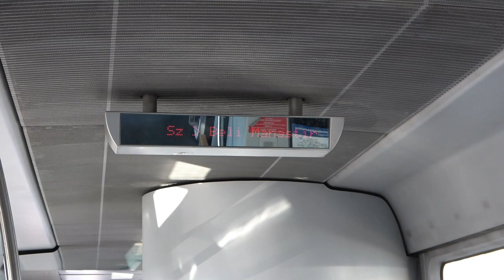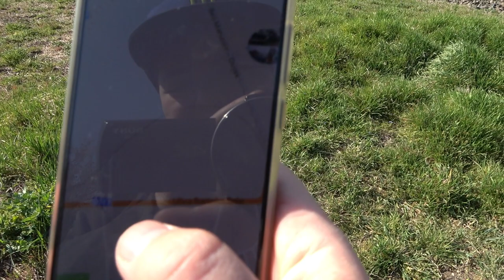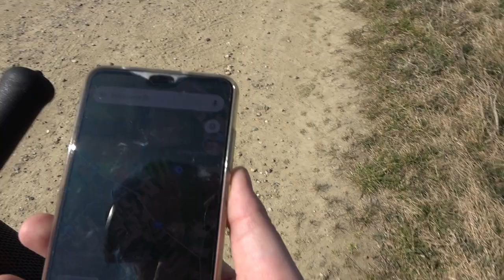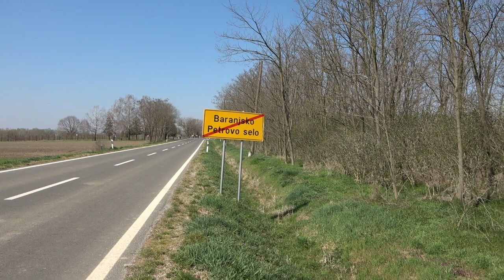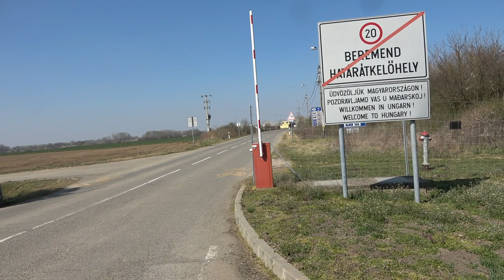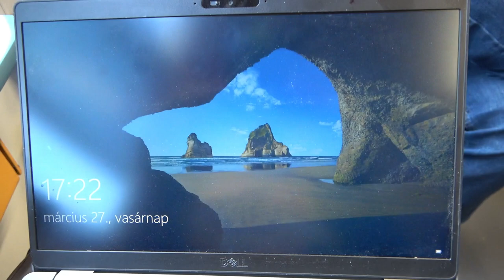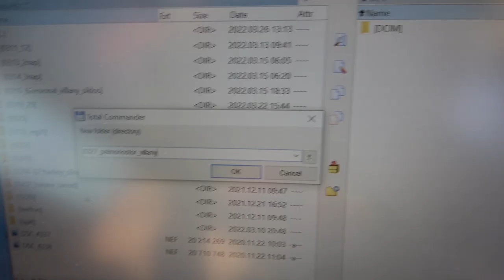2022.03.27 Nemzetközi vonalbejárás Pélmonostor-Beremend-Villány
Bankszámla:
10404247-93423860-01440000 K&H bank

Pélmonostortól Beremend cementműig a rég megszűnt Harkány-Pélmonostor vonal bejárása.

00:00 Utazás Pélmonostorra Desiroval
01:16 Magyarbóly
01:47 Határátmenet
02:26 Pélmonostor
05:54 Benge
07:20 Baranyaszentistván
09:05 Petárda
11:16 Beremend határ
11:56 Beremend
14:00 Beremend felső
15:23 Kistapolca
16:50 Kistapolca régi
17:55 Villany felé
18:18 Villány